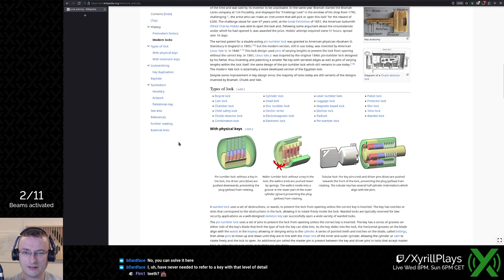Xyrill plays The Witness #2: Castle Beam and Temple Beam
Recorded live in front of a Twitch audience on Wednesday, 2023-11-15. Featuring the return of the dreaded "no clean intro", we're starting off in the middle of a short discussion of Linux audio before the puzzling begins proper.